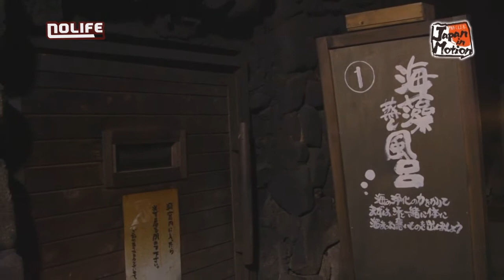S12E12 Umi kuun et le kendama Chiharu à Tomono Ura Japan in Motion noco Nolife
S12E12 Umi kuun et le kendama Chiharu à Tomono Ura